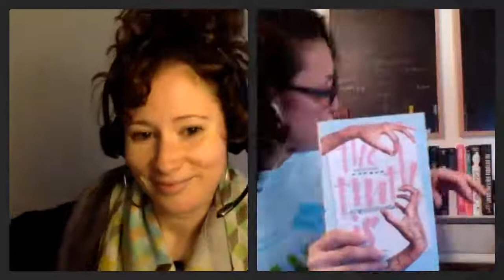Identity, Privilege, Acceptance & Love with Natasha Diaz & NoNieqa Ramos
Recording of the March 30th, 2020 "CRAFT INSIGHT: Identity, Privilege, Acceptance and Love, LIVE Writing Workshop with Q&A"

Natasha Diaz, author of COLOR ME IN, and NoNieqa Ramos, author of THE TRUTH IS, will read poetry from their YA novels (virtual snapping welcomed), NoNieqa will lead an anti-racism writer’s meditation, and both will converse about the art of writing intersectional characters and share craft exercises for your writer’s tool kit.